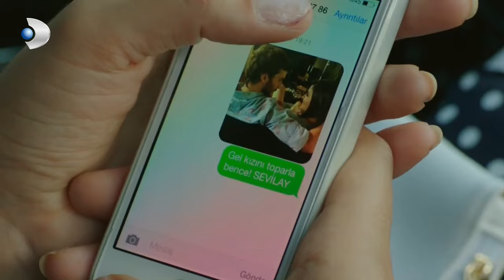La cercanía de Selin y Emre perturbó a Ali hijas del sol parte 9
Güneş es un profesor de literatura de Izmir de 35 años con 3 hijos. Hijas de 17 años con personajes completamente opuestos, gemelos fraternales, Nazlı, Selin y Peri, dos años más jóvenes que ellas, viven una vida feliz en su propio estado.

Hijas Del Sol - Savaş ve Nazlı para ver la lista de reproducción
Hijas Del Sol - Ali ve Selin para ver la lista de reproducción